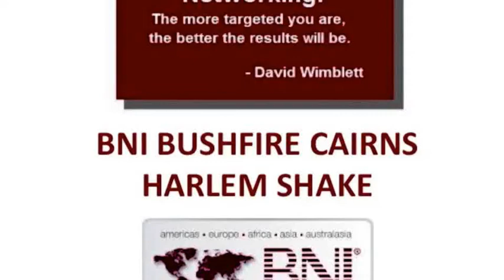BNI Bushfire Harlem Shake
A fun and novel way to bring laughter into serious business. Successful Cairns Businesses referring and recession-proofing themselves and doing the Shake!